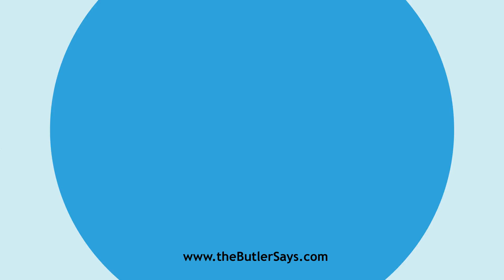Learn how to say this word: "Addle-brained"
This is the definition of "Addle-brained":
a.  Alt. of Addle-pated